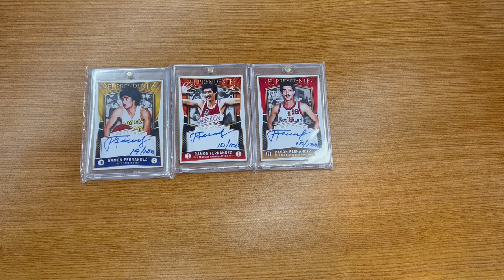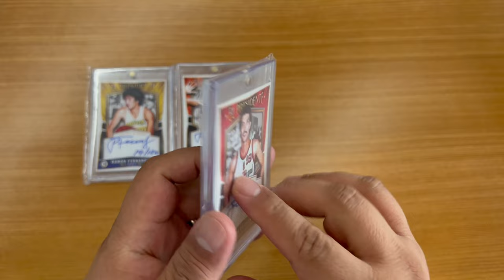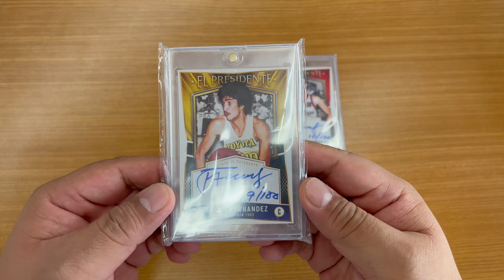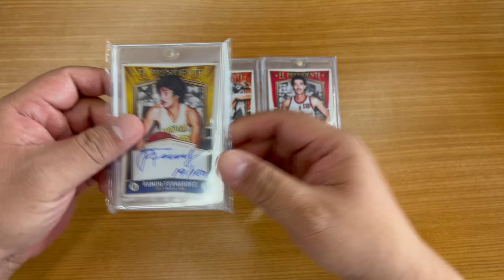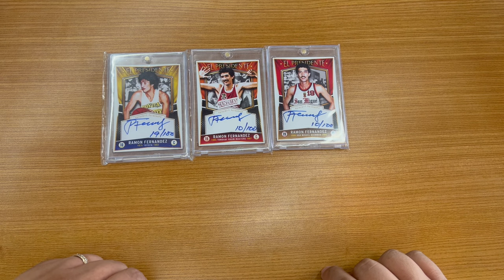"El Presidente" Ramon Fernandez Autographed Cards